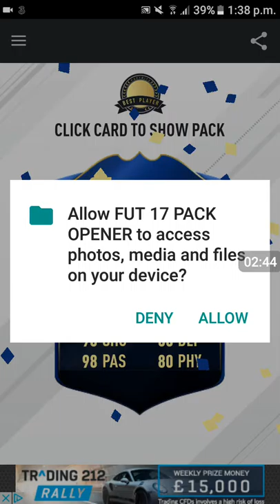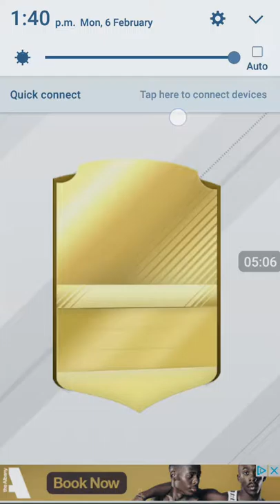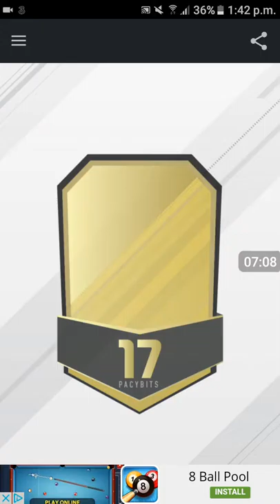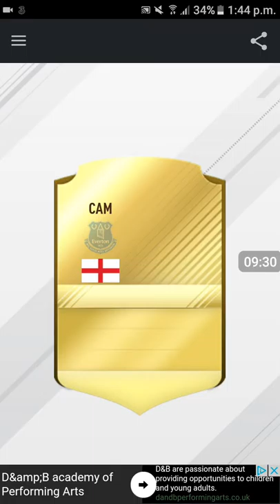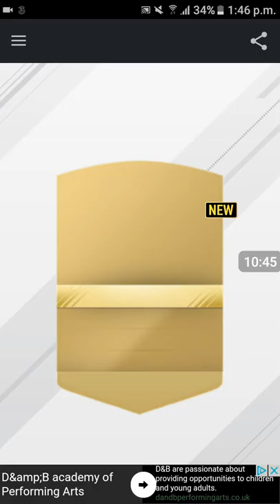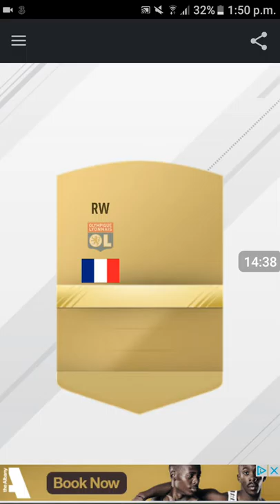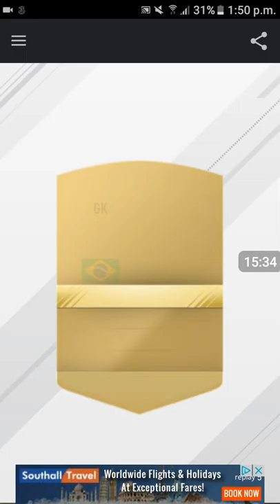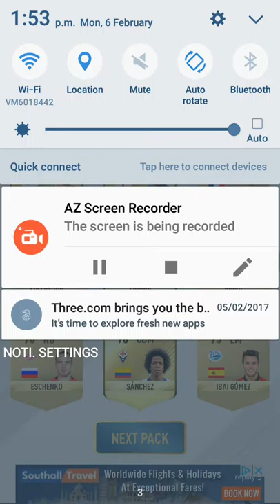TOTY FIFA 17 PACK OPENING